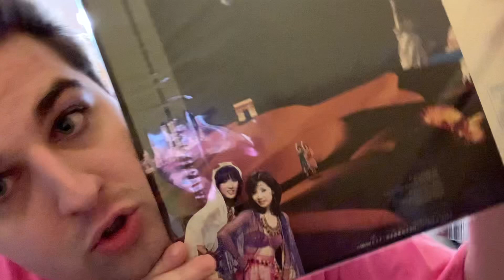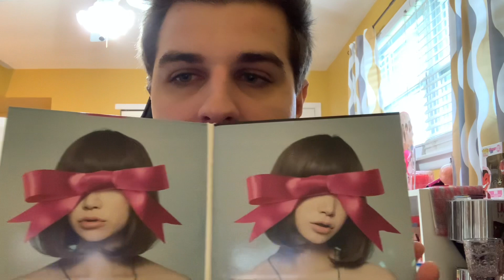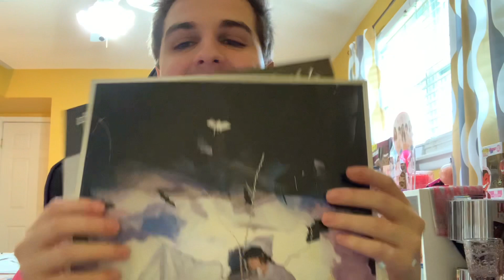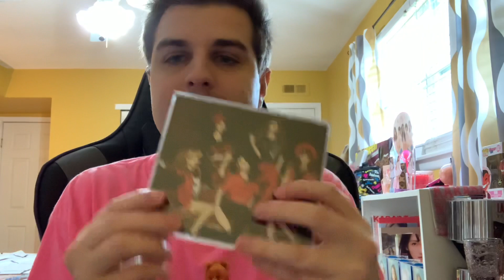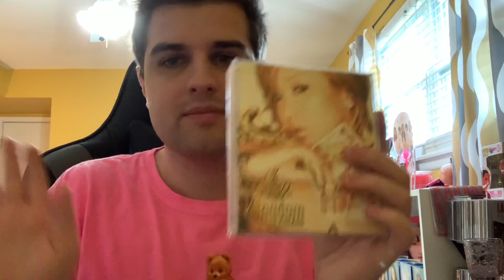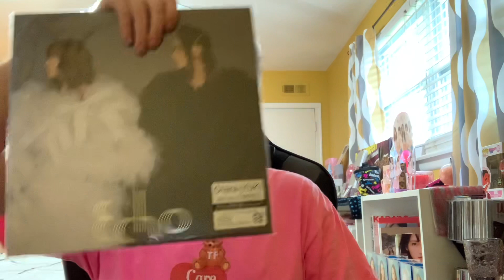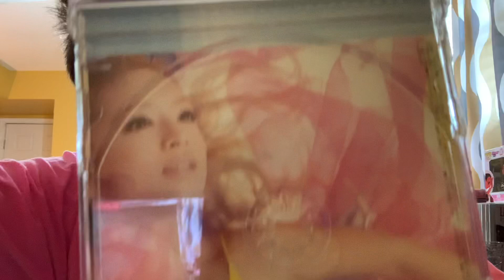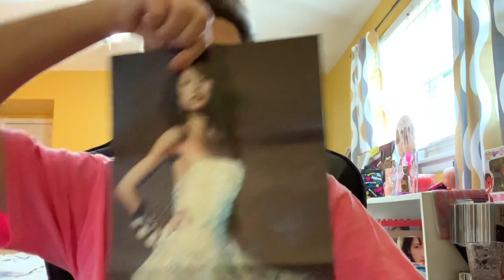Top 25 J-Pop Albums of All Time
I hope you enjoyed my list! 💖

🚨 SPOILER 🚨

Top 25 J-Pop Albums ✨

25. Love Wars (1989) - Yumi Matsutoya
24. Magical Music Tour (1979) - Pink Lady
23. x3 (2004) - Matsuura Aya
22. The Face (2008) - BoA
21. MAXIMUM (1996) - MAX
20. WAVE (2006) - YUKI
19. Love Honey (2017) - Otsuka Ai
18. Platinum 9 Disc (2009) - Morning Musume.
17. CHANGE MYSELF (2010) - ICONIQ
16. D404ME (1985) - Akina Nakamori
15. break the rules (2000) - Namie Amuro
14. STEP (2008) - MEG
13. VIVID (2012) - Crystal Kay
12. Windy Shadow (1984) - Matsuda Seiko
11. Girls Forever (2012) - KARA
10. 36.5 °C (1986) - Miyuki Nakajima
9. Kingdom (2008) - Koda Kumi
8. ⊿ (2009) - Perfume
7. rosette (1990) - Kudo Shizuka
6. ULTRA BLUE (2006) - Utada Hikaru
5. MAGAZINE (2011) - Meisa Kuroki
4. S×W×A×G (2014) - Itano Tomomi
3. ✈Tommy airline (2004) - Tommy february6
2. RAINBOW (2002) - Ayumi Hamasaki
1. Supreme Show (2008) - Ami Suzuki

Honorable Mentions

5. LOVE BRACE (1996) - Tomomi Kahala
4. LIBERTY (2016) - Miliyah Kato
3. WEATHER GIRLS (2013) - Weather Girls
2. Destiny Line (2007) - Leah Dizon
1. echo (2020) - CHARA & YUKI

Playlist of my favorite songs from each album! 💿